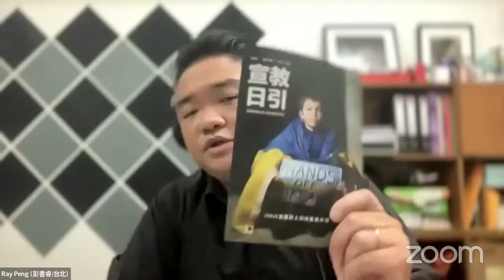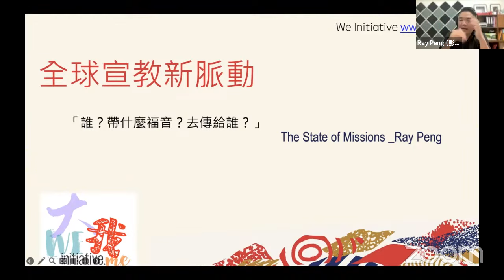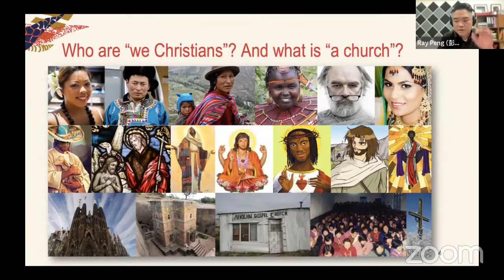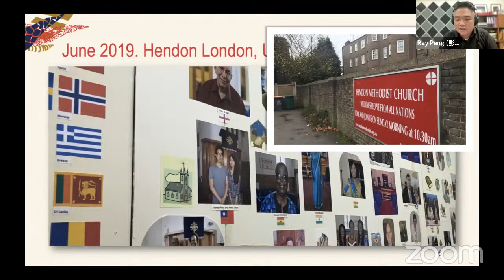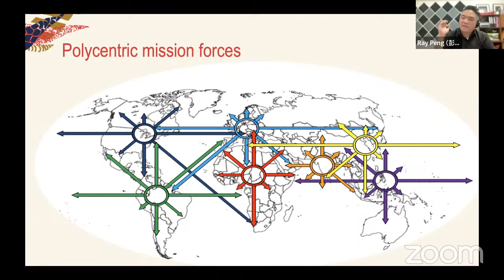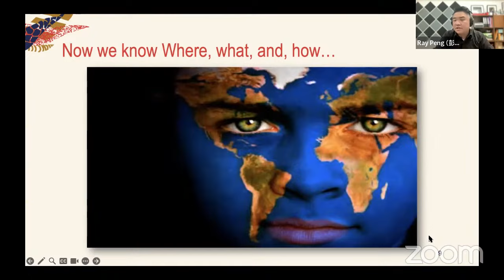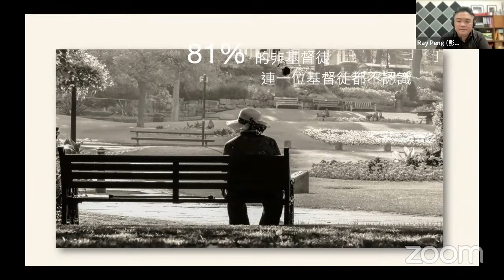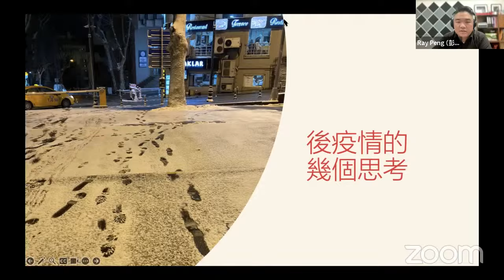全球宣教新脈動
歡迎參加谷區國語浸信會 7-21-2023 聯合團契聚會 - 全球宣教新脈動
谷區國語浸信會 彭書睿(Ray Peng/台北) 長老
經文：

谷區國語浸信會 (MBCSFV)